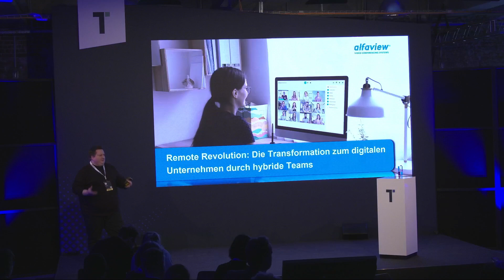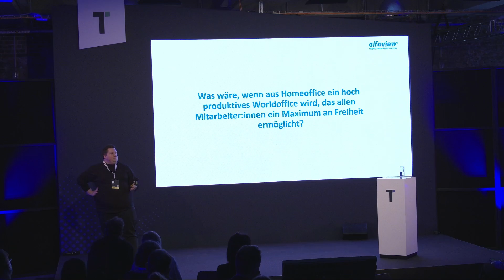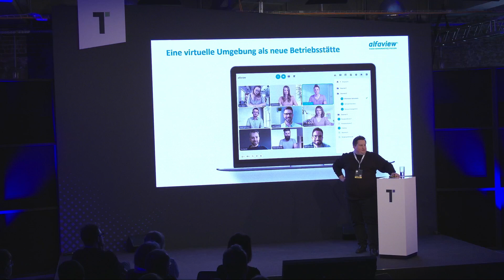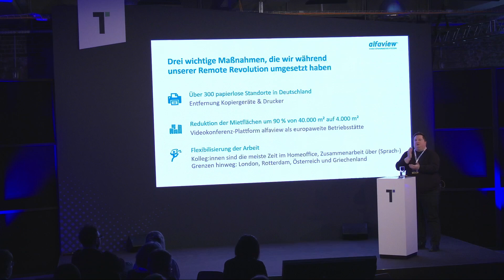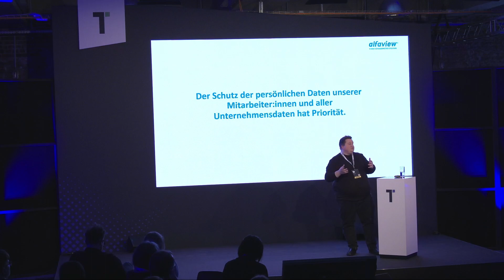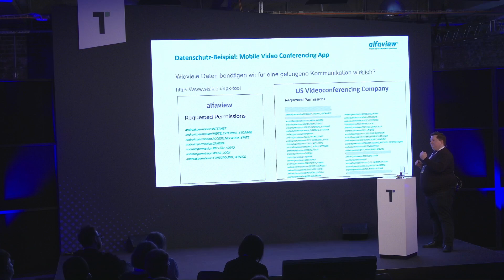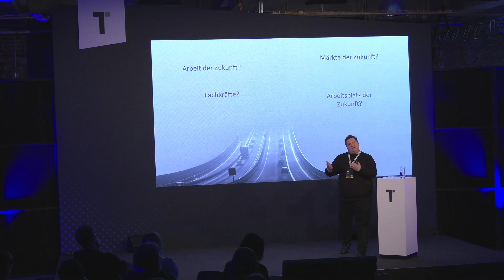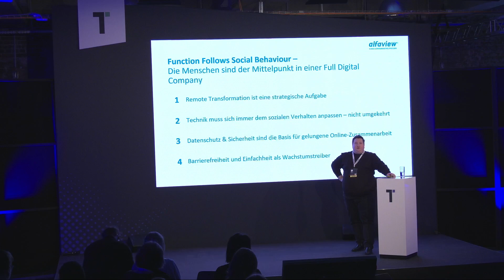doc24 | Remote Revolution: Die Transformation zum digitalen Unternehmen durch hybride Teams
Die Art und Weise, wie wir zusammenarbeiten (wollen), erfordert ein immer größeres Maß an Flexibilität: Remote Work und hybride Teams gehören zum Arbeitsalltag inzwischen dazu. Während einige Unternehmen versuchen, ein Teamgefühl dadurch zu erzwingen, dass sie Mitarbeitende wieder in Büros zitieren, setzt alfaview auf eine Online-Arbeitsstätte, in der Teams weltweit live und online vernetzt sind. Hybride Teams arbeiten in virtuellen Büroräumen wie gewohnt zusammen, unabhängig vom Standort der Mitarbeitenden.

alfaview schöpft dabei aus über 10 Jahren Erfahrung im Bereich der virtuellen Zusammenarbeit und weiß, wie die digitale Transformation gelingen kann: Wie muss Führung aussehen? Welche technischen und organisatorischen Rahmenbedingungen müssen digitale Unternehmen schaffen? Welche Unternehmenskultur muss gelebt werden?

Mit Armin Schweinfurth, Business Development Manager, alfaview